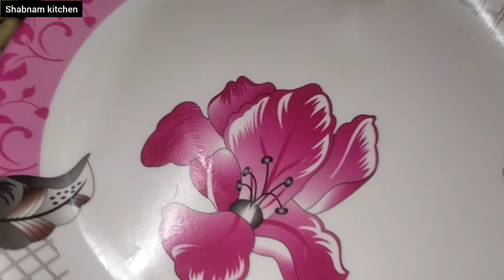Aaloo snacks crispy and 😋 Evening snacks recipe made by Shabnam kitchen 10